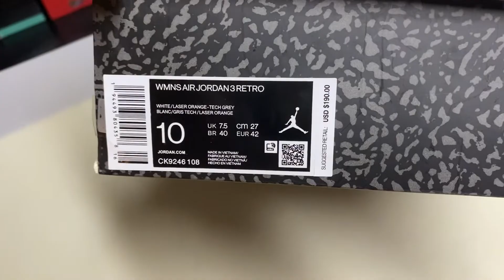Laser Orange WMNS More Fire These Days